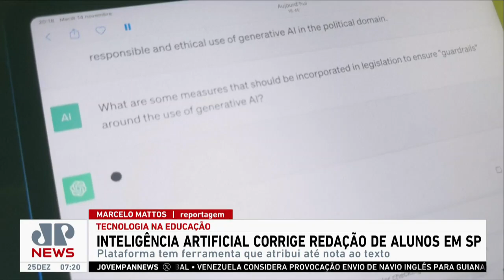IA corrige redação de alunos em SP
Plataforma Redação SP, que foi lançada em agosto e apontava apenas erros gramaticais e ortográficos, agora faz toda a correção com IA e atribui até nota ao texto. Assista ao Jornal da Manhã completo